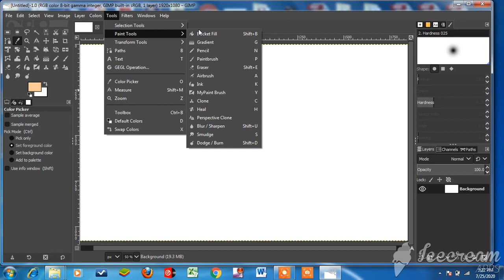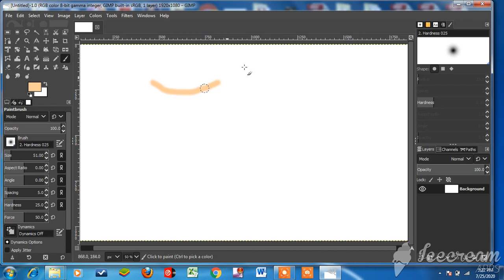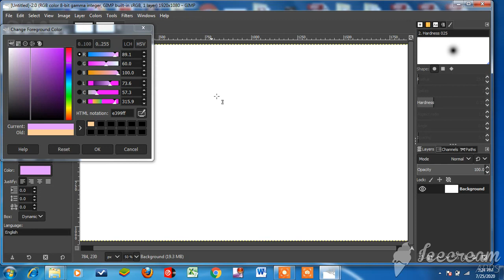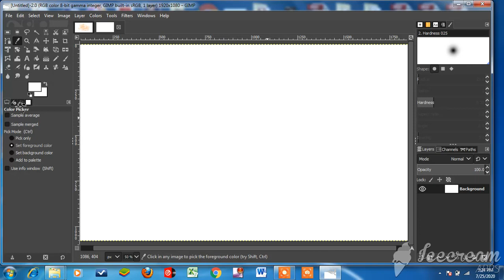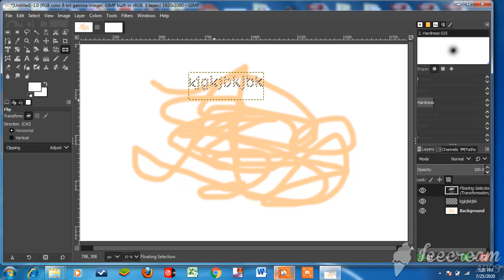Class 7 Chapter 3 Editing in GIMP PRACTICAL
By Sunny Sir